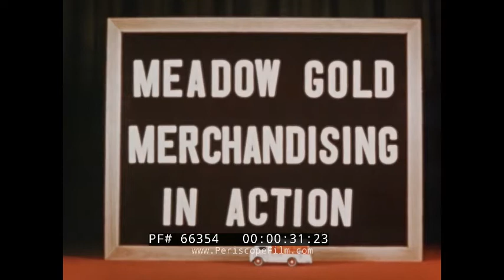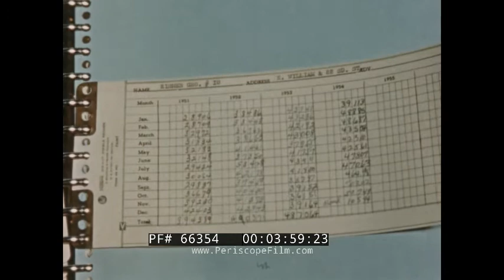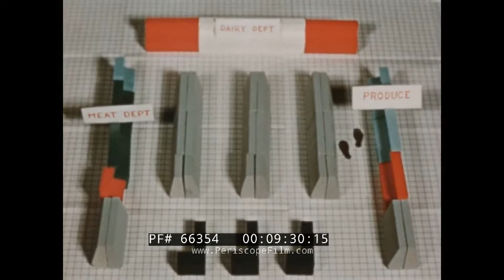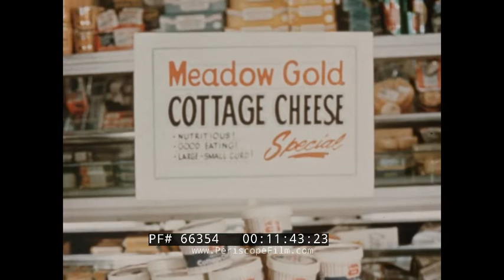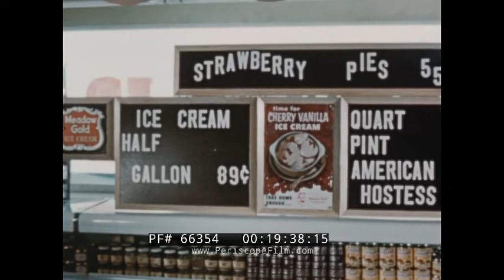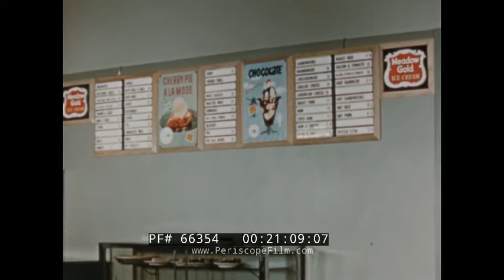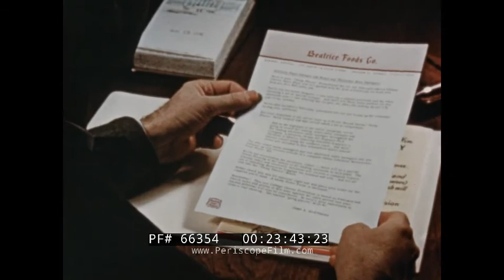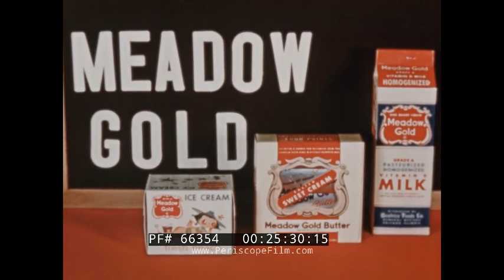1950s MEADOW GOLD DAIRIES MILK & ICE CREAM GROCERY STORE ADVERTISING “MERCHANDIZING IN ACTION” 66354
This film, which apparently was made for retailers such as grocery store managers, focuses on the efforts of the company known as Meadow Gold to promote its products, including point-of-sale displays. Meadow Gold is a well-known dairy company which still operates (as part of Dean Foods) across the western USA.

The film opens with a title screen (:19). Some of the products offered are shown (:47) including ice cream and milk. Meadow Gold sought to vamp up their merchandizing campaign (1:30) as a plant sales manager is seen with an employee who performs in store demonstrations and samplings. Meadow Gold preferred to use their own employees versus contracting an outside source for marketing or merchandizing purposes. The pair go over products (1:50). The Demonstrators Report Form was used as a tool during the demonstrations (2:30). The sales manager is seen in the dairy aisle at the local grocery store (2:58) with the store’s manager. They go over reports of sales of Meadow Gold’s products (3:23). One book is zoomed in on which has records dating back five years (3:50). An employee offers a Meadow Gold Ice Cream sampling to a young mother and child in the market (4:27). Meadow Gold advertisements are set throughout the grocery store (4:39). She then samples an ice cream cone for another customer (5:19). A combination package is displayed for consumers (6:12). A balloon artist works to shape balloons for a balloon demonstration to attract customers in the store (6:38). A mass display is shown (7:00) to be one of the more useful methods of advertisement. A customer walks by and tries a sample from one of the cartons in the display (7:42). A Meadow Gold employee sets up a display carefully (8:37). The film breaks down the best way to set up a product display within the grocery store (9:12). With consistent research, workers can figure out what placement will promote the highest sales. A merchandizer watches as consumers approach the display in order to discover the best placement for his product (10:08). The film takes a zoom in shot on the cottage cheese display (11:44). Two workers show how to set up the island tub style display shown in store (11:55). The base is first set up (12:04) and crushed ice is loaded into the aluminum bin (12:17). Wrapping paper is used as a skirt around the base (12:58). Point of sale pieces are then tacked onto the tub (13:10). The cottage cheese is stacked neatly (13:26) and the sign used to attract attention is stuck in the center (13:42). Meadow Gold cottage cheese is set on display with canned peaches (14:18). A demonstrator shows off the products to a nearby shopper (14:30). The point of sale poster is zoomed in on for the cottage cheese (15:01) which is intentionally designed to capture the consumer’s eye. Two female merchandizers (15:15) work to aide in the sale of the cottage cheese. One woman packs the tubs wrapped in point of sale advertisement (15:27) as the other does the active selling work. A sales manager works to tidy up one of the displays (16:15). Meadow Gold employees are then shown participating in a store opening (16:50). Vehicles with Meadow Gold advertisements are seen parked throughout the lot (17:12) of the newly opened store known as Gaylor’s. An elaborate display is viewed on the inside of the mart (17:33) offering free samples and highlighted with colorful lights and trinkets. The same scene is shown after sunset (18:00). A soda fountain clerk treats guests to Meadow Gold sweet treats (18:32). A point of sale display case follows showing the low costs of items like half gallons of ice cream; which, today, can run up to six dollars (19:23). The film takes a visit to a restaurant as a female server takes a guest’s order (20:18). In an attempt to upsell the guest, the employee then turns and motions to the Meadow Gold advertisements suggesting ice cream with his pie (20:30). Butter is shown to have been imprinted with the Meadow Gold logo (21:29). Meadow Gold cottage cheese is served to a patron (21:39). Beatrice Cooke of the Meadow Gold appears (22:09) to conduct a cooking demonstration. She passes out recipe cards to guests of the cooking school (23:26). A magazine known as “Let’s Go Places” (23:40) depicts the Meadow Gold advertising campaign. The film wraps up on samples of the Meadow Gold butter, milk and ice cream products (25:16). This film was directed and animated by Bernard Wanagas (25:53).